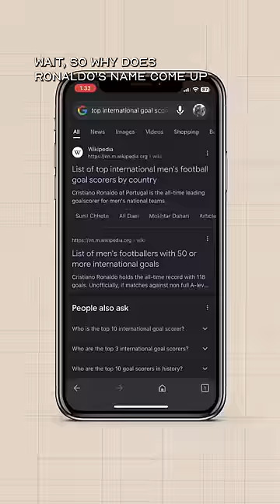The Women With More Goals Than Ronaldo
- about -
Johnny Harris is an Emmy-winning journalist. He currently is based in Washington, DC, reporting on interesting trends and stories domestically and around the globe. Johnny's visual style blends motion graphics with cinematic videography to create content that explains complex issues in relatable ways.